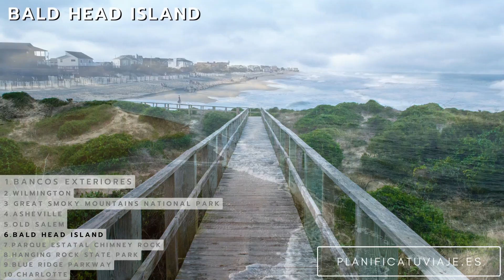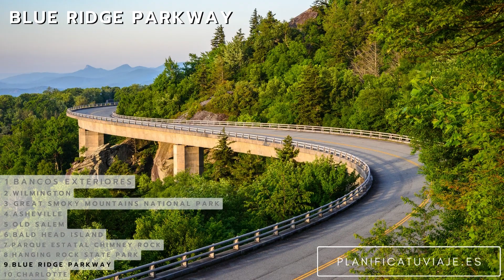10 MEJORES LUGARES PARA VISITAR EN CAROLINA DEL NORTE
Descubre los mejores lugares a visitar en Carolina del Norte:

1. Bancos exteriores
2. Wilmington
3. Great Smoky Mountains National Park
4. Asheville
5. Old Salem
6. Bald Head Island
7. Parque Estatal Chimney Rock
8. Hanging Rock State Park
9. Blue Ridge Parkway
10. Charlotte